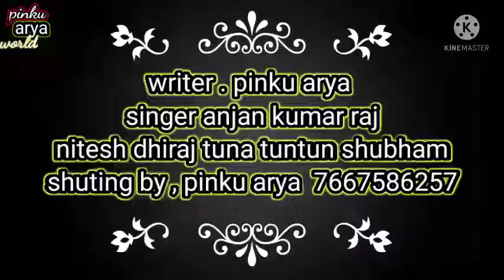Singer Anjan Kumar raj writer , pinku Arya 🎥🎥🎥🎥🎶🎵🎺🎼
Titel , mangobandar Kai bajara par na jaibo gai
Singer , Anjan Kumar raj
Liyce , pinku Arya
Music , by pinku Arya would
Nirmata , dhiraj Kumar nitesh Kumar
All friend group , tuntun ,shubham. tuna pappu, pankaj  kundan,  anil aashik,
Mangob